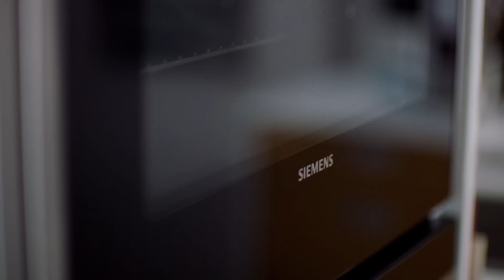Gabby Logan's Ultimate Dinner Party with Siemens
Gabby Logan showcases her Ultimate Dinner Party by introducing her celebrity guest list and cooking devils on horseback canapés, exotic Caesar salad with beef fillet and green vegetables, rosemary & pancetta potatoes, avocado, mozarella and grapefruit salad and a plum crumble. For Gabby's full dinner party recipes and to discover the Ultimate Kitchen Appliances, visit the Siemens